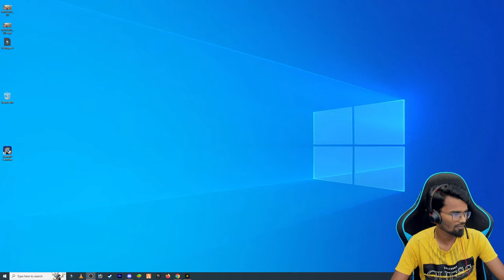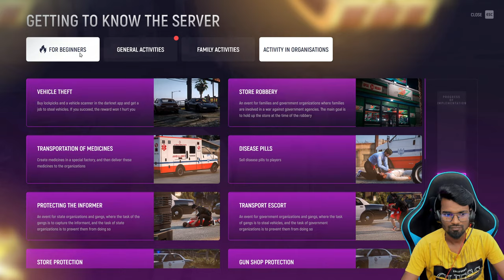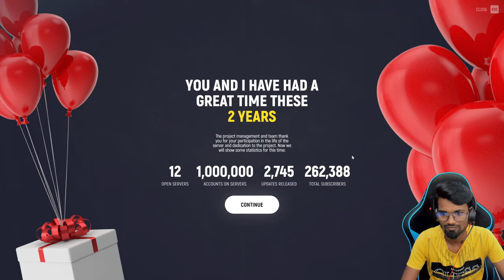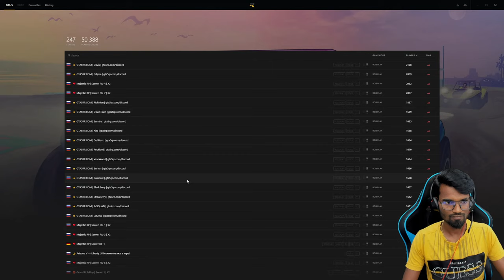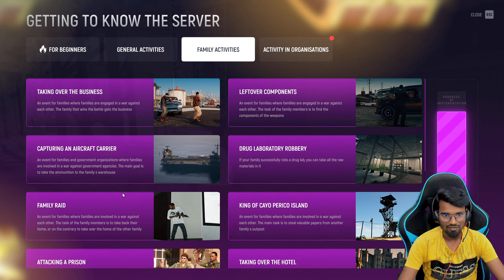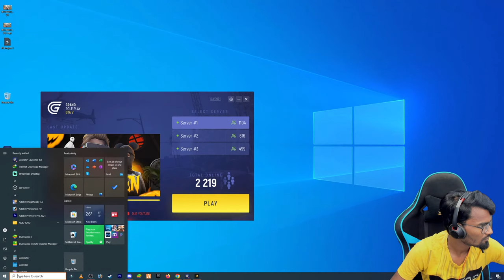TODAY WE GOING TO ENGLISH RP || GRAND ROLEPLAY TAMIL || GTA-5 ROLEPLAY TAMIL || PC GAMES TAMIL